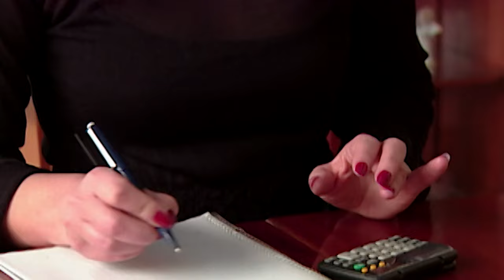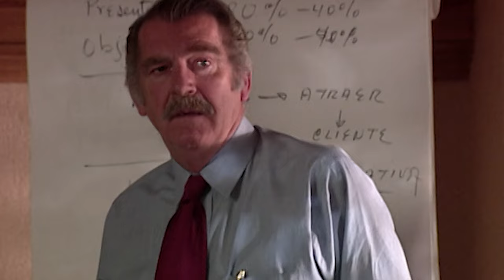Todo Por Amor | Capítulo 227 | ¿La policía atrapa a Javier?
Carmen Dávila ha estado casada por 26 años con Enrique, y es madre de cinco hijos, cuyas edades van desde los 10 hasta los 24 años. A pesar de que Carmen aparentemente lleva una feliz vida familiar, no todo es lo que parece. Ella descubrirá que una vida dedicada a amar y entregar no garantiza la felicidad.